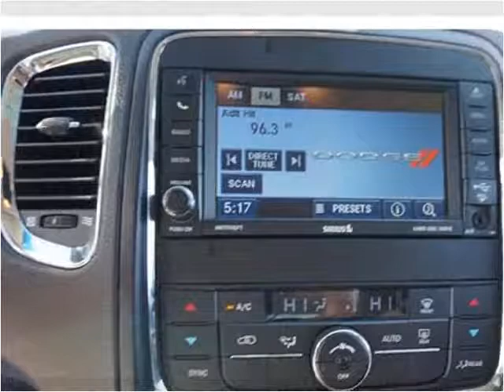2012 Dodge Durango Used Cars Lebanon TN